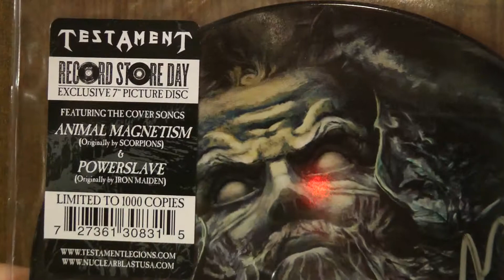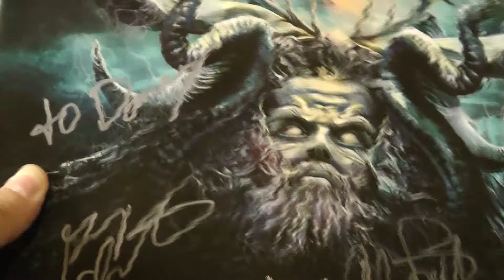Testament Meet And Greet on a Record Store Day - Apr-20-2013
presents a short report of Meet and Greet with Testament on a Record Store Day (Apr-04-2013) at Rasputin Music Store in Berkley, CA.